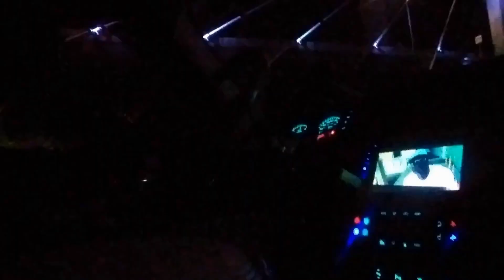BOMAC IS FREE: WILL TERENCE CRAWFORD STOP STALLING THE ERROL SPENCE REMATCH? LETS TALK BOXING NO🧢💯🥊💨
Terence Crawford was in Manchester Court today in England to support his trainer Brian ‘BoMac’ McIntyre, providing character witness to assist in getting him released from jail for the gun charge. If BoMac is caught with a gun on him in the UK in the next 20 months, he could do prison time in that country. McIntyre pleaded guilty and was subsequently shown leniency by the British count, given a 20-month suspended sentence. Some fans on social media wonder if BoMac would have been shown the same leniency if he was just a regular Joe and not a famous trainer. Would the British courts allow a regular, non-important citizen caught with a gun in their luggage to be set free with a 20-month suspended sentence, or would they have thrown the book at them, giving them a nice long five-year sentence to ensure this wouldn’t happen again? The boxing public still wonders what on earth McIntrye was thinking by bringing a firearm into the UK. Did BoMac not think the gun would be noticed? How could ‘BoMac,’ a guy who appears to be quite intelligent, not know the gun would be discovered by the airport screeners while leaving the country? Moving forward, BoMac will need to leave his guns at home when traveling, or else he could be out of commission. If Brian needs personal protection, he should find a bodyguard who can travel with him when leaving the U.S. There’s got to be loads of bodyguards available for BoMac to use when traveling to different countries if he feels he needs someone with him. BoMac was placed under arrest after a loaded gun & ammunition were discovered in his suitcase while he was exiting the UK after his fighter Chris Eubank Jr’s victory over Liam Smith on September 2nd. Crawford needs BoMac for the biggest fights that he has ahead of him, especially if he can talk his way into the mega-money clash that he’s been angling towards against Canelo Alvarez. For the rematch with Spence, Crawford probably doesn’t need BoMac to train him, especially if he insists on the fight at 147 to drain Errol to the point where he’s perfectly harmless. However, even with BoMac designing the perfect game plan, Crawford will likely get trounced by Canelo because the Mexican star won’t drained or at less than 100% because of two car crashes like Errol Spence was when he fought Terence last July. Lets breakdown this boxing news. CARDINAL RED SPORTS: